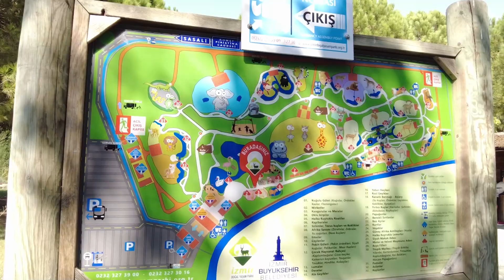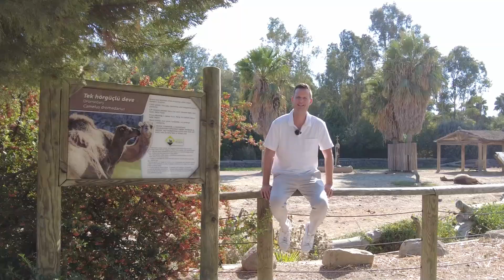Biggest Natural Life Park in Turkey!